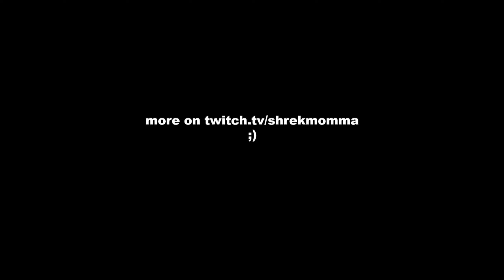HEARTEATER | HIGHLIGHTS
this is my last highlight vid before new season
songs: $UICIDEBOY$ - MISSED MY CUE FOR CURTAIN CALL
             Lil Baby - The Bigger Picture